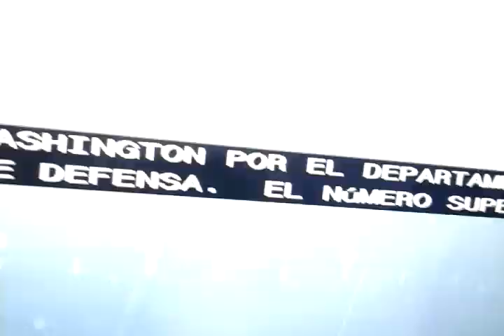USA- Las medidas de seguridad se extienden a todos los estados.